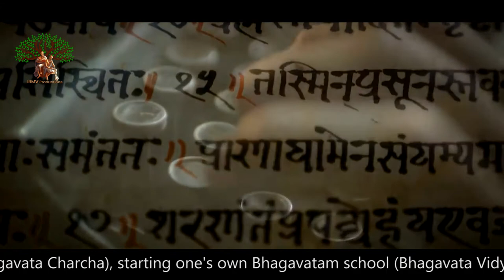Importance of Reading Srila Prabhupada's Books | HG Srivas Prabhu